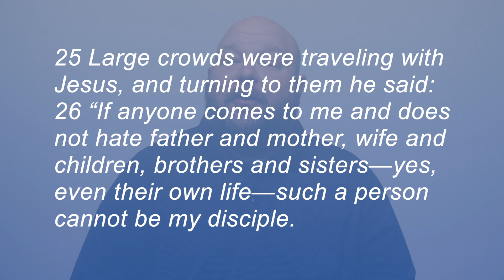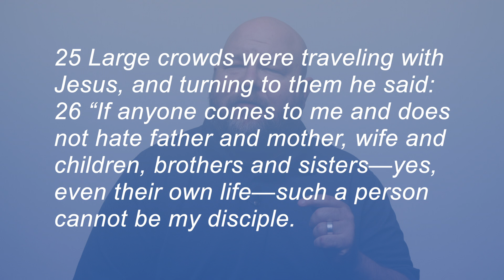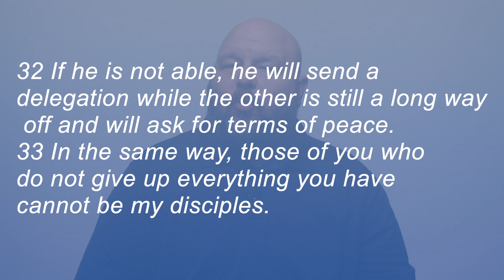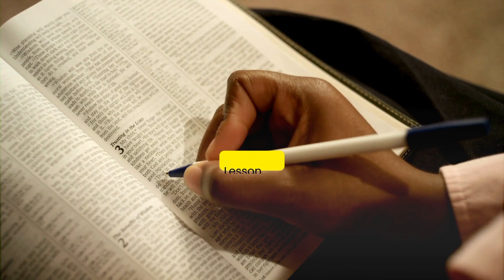Upside Down Kingdom: Lesson #7- Tower Builder and Waring King